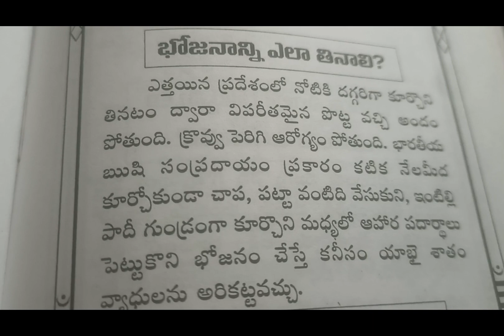🙏 Bojanani Ela thinali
Edit with InShot Ela thinalire.app